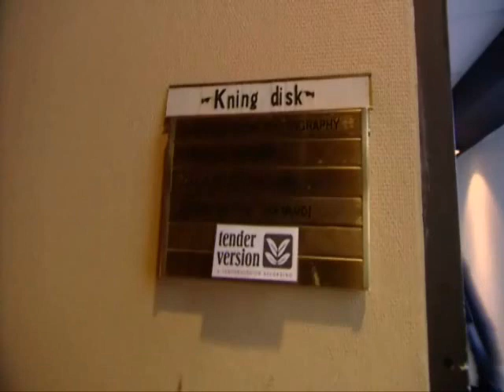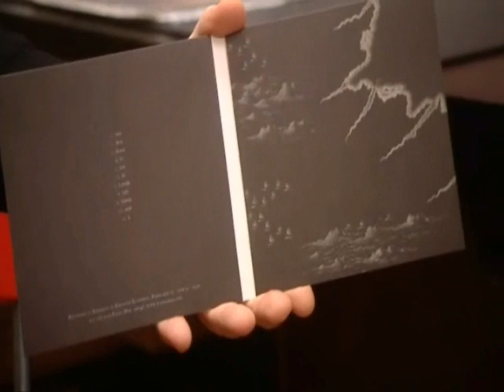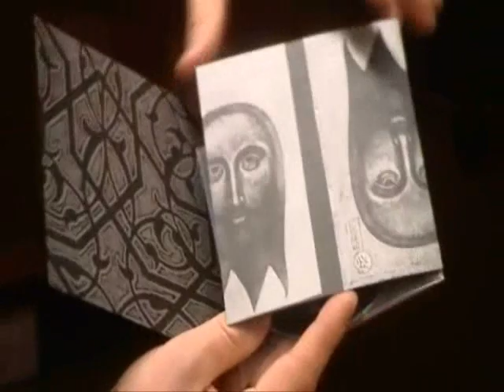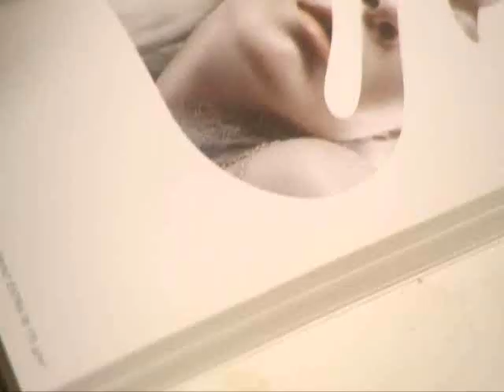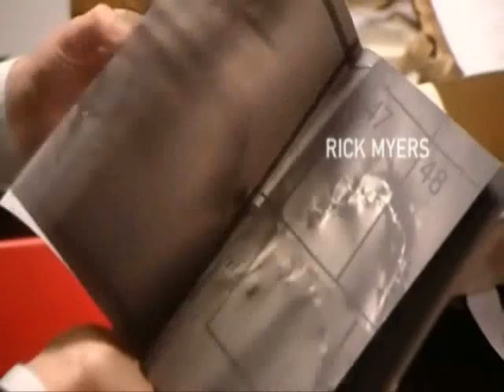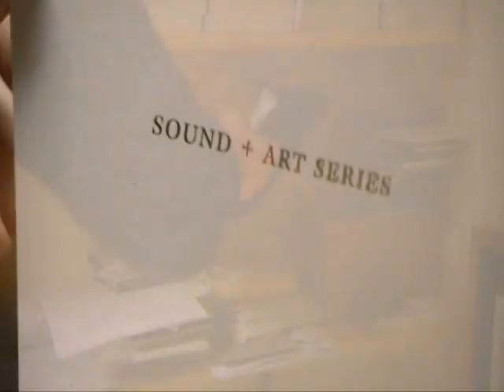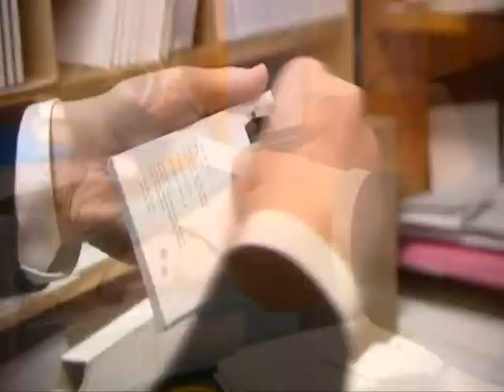KNING DISK ON CULTURE PROGRAM SVERIGE!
KNING DISK REPORT BROADCASTED IN MARCH 2008 ON NATIONAL SWEDISH TELEVISION!